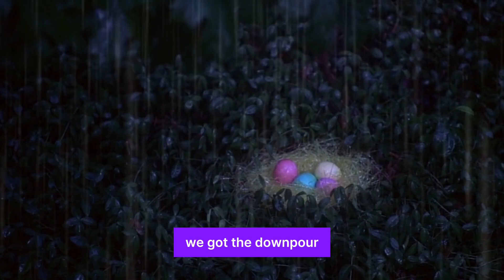Bahasa Inggisnya Hujan Deras